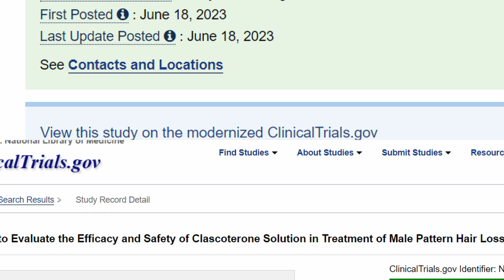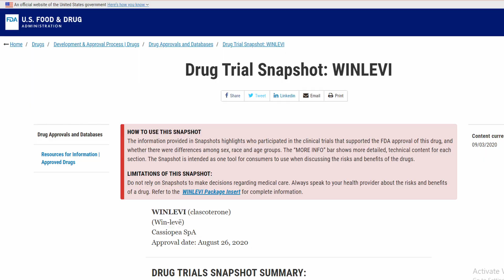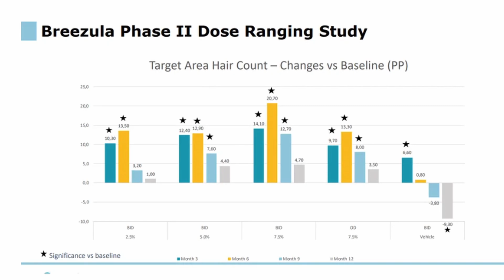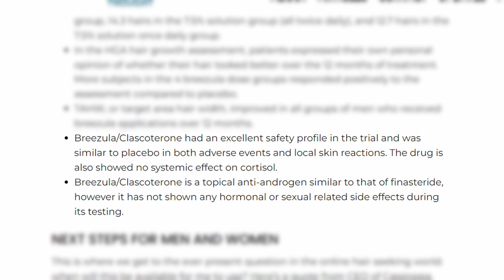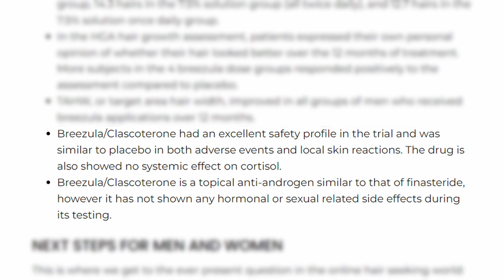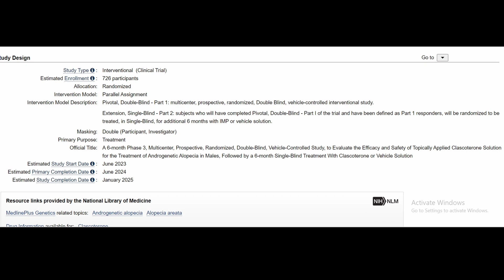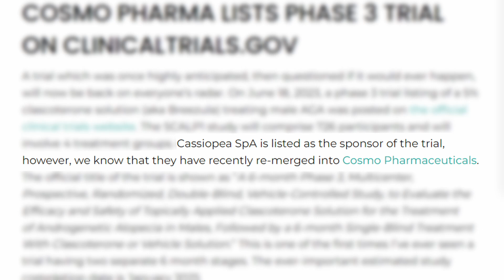Breezula ( Clascoterone ) for Androgenic Alopecia | Everything You Need To Know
Today's video is about Clascoterone, an androgen receptor antagonist that promises similar efficacy to that of finasteride and Pyrilutamide.

Timecodes
0:00 - Intro
0:28 - What we know about Breezula
2:04 - Phase 2 trials
3:35 - Clascoterone vs Finasteride vs Pyrilutamide
3:50 - Clascoterone side effects
5:03 - Clascoterone mechanism of action
6:01 - Clascoterone phase 3
7:42 - Conflict of interest
8:02 - Clascoterone release date
8:43 - Why we should care about Clascoterone
9:57 - Pyrilutamide